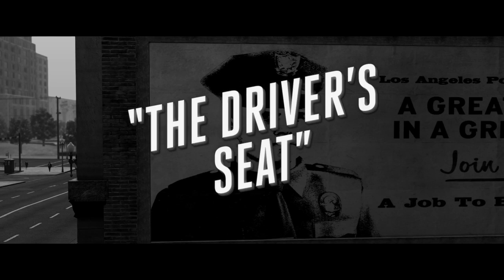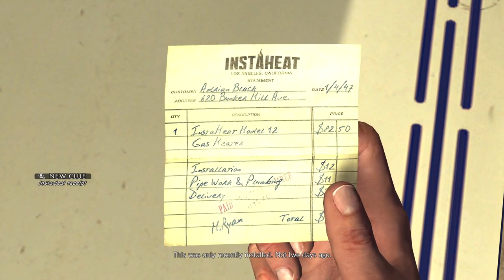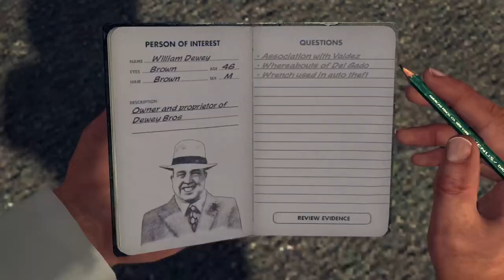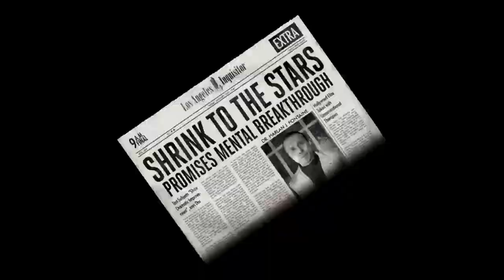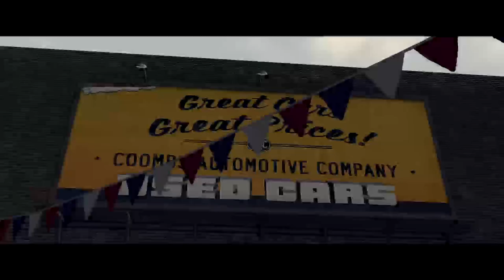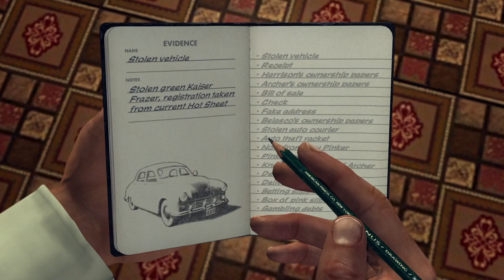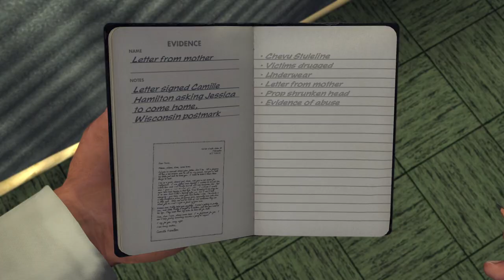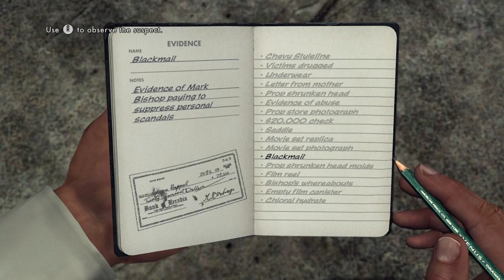L.A. Noire Playthrough Part 2 - Traffic Desk Complete - Cole The Golden Boy......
(No Commentary) L.A. Noire Playthrough Part 2 - Traffic Desk Complete - Cole The Golden Boy.

lanoire lanoiregameplay detective traffic colephelps No Commentary.

Playing on Xbox Series X. 1080p 60fps.